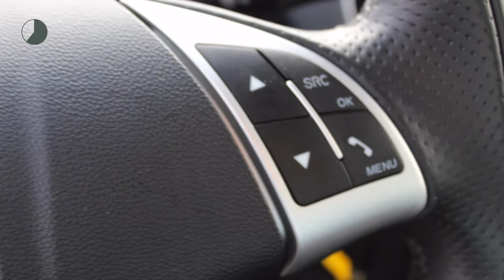Fiat Punto 0.9 TwinAir Turbo 100PK 5 DEURS LOUNGE CLIMA CRUISE